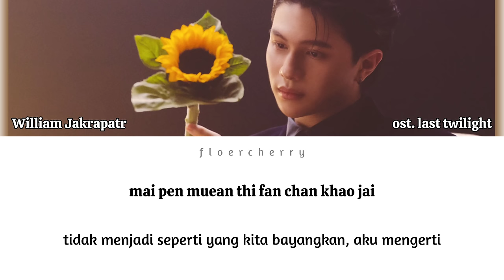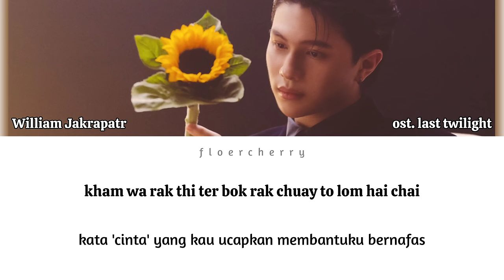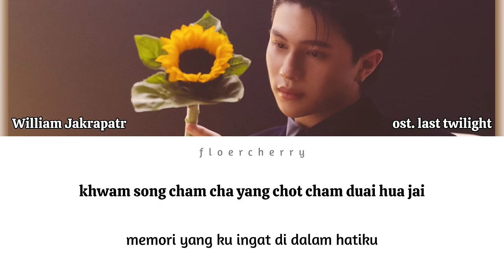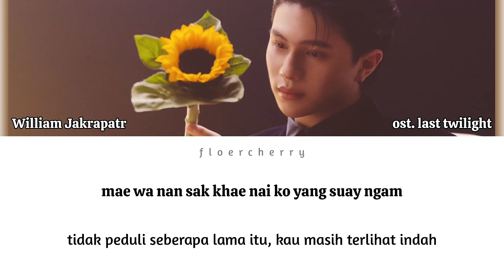'LAST PICTURE' ภาพสุดท้าย - William LYKN || OST. LAST TWILIGHT ภาพนายไม่เคยลืม (ROM/INDO TRANS)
'LAST PICTURE/LAST TWILIGHT' ภาพสุดท้าย - William Jakrapatr [LYKN] || OST. LAST TWILIGHT ภาพนายไม่เคยลืม ( THAI ROM/INDO TRANS )

last twilight ost lyrics terjemahan indonesia.